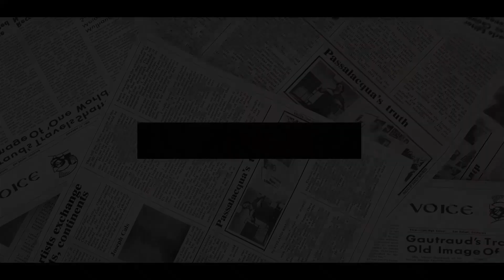LIAR! Home Office Declares BOLD ACTION To Shut Down Harry's BIGGEST LIE, 'He Did Not Offer To Pay'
PRINCE Harry's appeal to fund his own security when he returns to the UK has been contradicted by a recent Home Office statement, a royal correspondent has claimed.
The Duke of Sussex’ legal team state that he wants to return to the UK "to see family and friends and that most of all, this is and always will be his home". The Home Office is currently locked in a High Court battle over his bid to personally fund his own security when he arrives in the UK. The Duke of Sussex is currently making a legal challenge against a February 2020 decision by the Royal and VIP Executive Committee (Ravec) which prevents him from paying for his own security whilst in the UK.